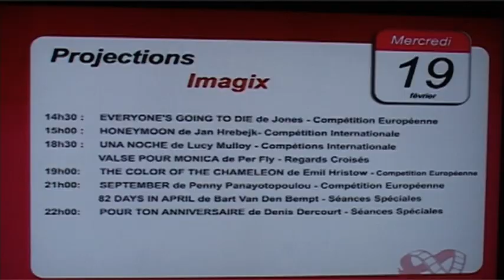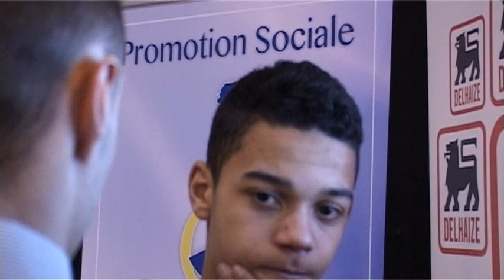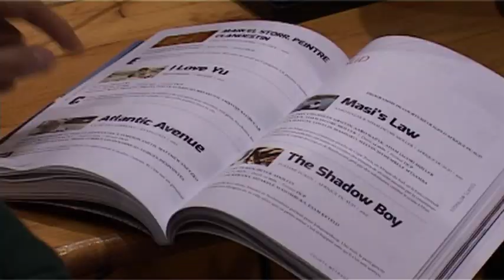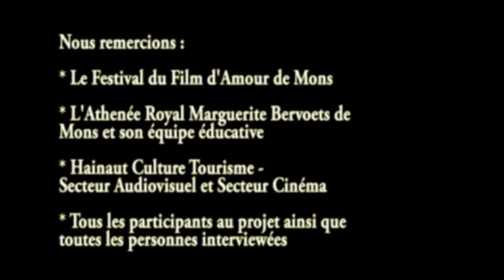Projet Bervoets - FIFA 2014 - groupe 03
Festival du Film d'Amour ??? Non il manque quelque chose, une partie primordiale : INTERNATIONAL. Voyons donc si ce festival l'est vraiment.